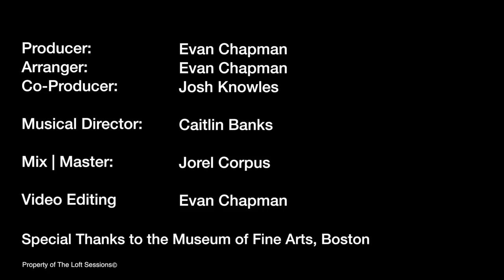XMAS Flash Mob @ the Museum of Fine Arts, Boston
Download each session here!
All proceeds will directly fund future Loft Sessions.

On Saturday, December 14, 2013 Berklee students and Boston musicians furnished the MFA's Shapiro Family Courtyard with song, featuring soloist Mark Joseph & a full choir and string section. The nostalgic Christmas tune rang through the MFA amongst hundreds of unsuspecting onlookers and brought bustling and chatting crowds to silence in a bid to capture the essence of the holidays.

Producer: Evan Chapman
Arranger: Evan Chapman
Co-Producer: Josh Knowles

Musical Director: Caitlin Banks

Audio Team:
Jorel Corpus
Tom MacLean
Radmila Markidonova
Daniel Galindo González

Mixed | Mastered: Jorel Corpus

Video Team:
Kevin Greene
Drew Gilbert
Joe Fox
Evan Chapman
Jordan King
Callie Huber
Edwin Cabrera

Video Edit: Evan Chapman

Choir:
Toni Campbell
Alex Isayyid
Madeleine Brown
Justin Gates
Sam Fischer
Lindsay Pennington
Ethan Thompson
Grant Christianson
Carlos Rafael
Julia Balit
TJ Liquori
Samantha Derosa
Erin Cafferky
Johannes Flecker
Carolann Hill
Daphne Clark
Tracy Robertson
Lana Scott
Chris Kazarian
Eva Gertz
Sarah Franklin
Brooke Stephenson
Aaron Brown
Christine Smitt
John Snyder
Esteban Calderon
Arthur Smeall

Strings:
David France
Josh Knowles
Tim Reynolds
Avery Balotta
Jenna Moynihan
Taisuke Kimura
Pamela Cumming
Adessa Campbell
Adrianna Ciccone
Kelly Jozwiak
Alexander Hersh
Seung Hoon Lee
Lydia Luce
Dan Lay
Wesley Coleman
Ro Rowan
William Kiendl
Ian Legge
Marta Roma
Mali Obomsawin
Dan McCallum

Special Thanks to the Museum of Fine Arts, Boston and Josh Knowles